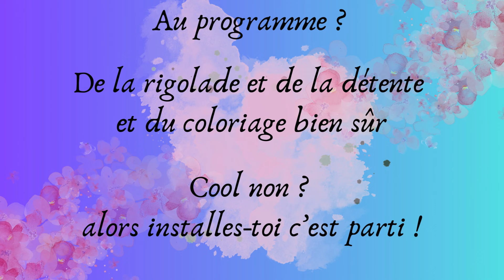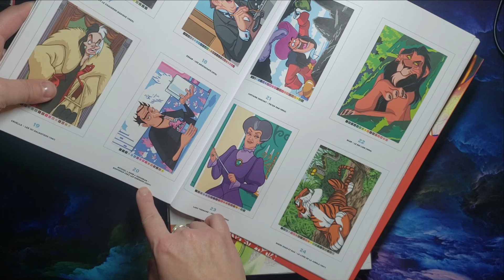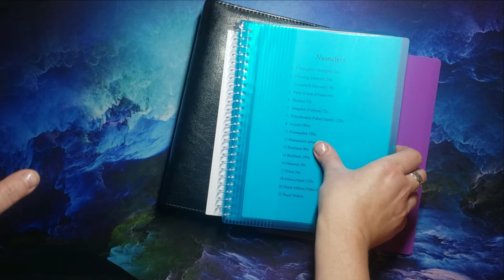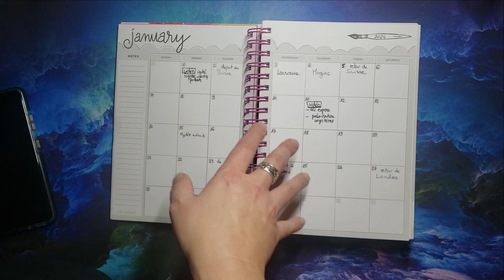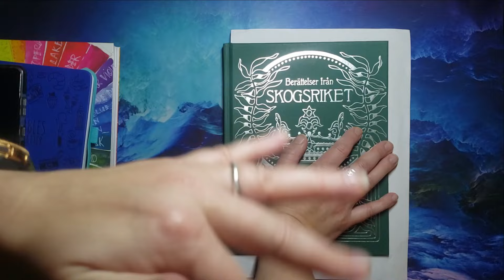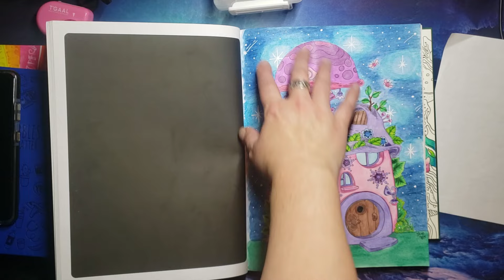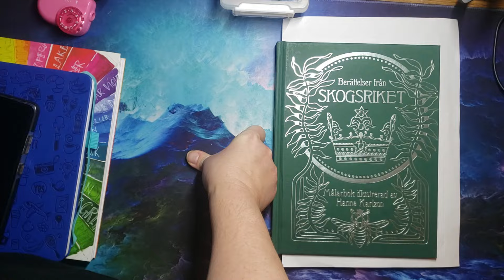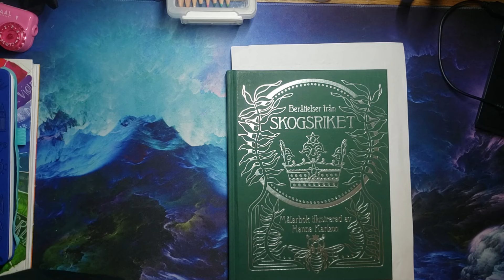chenicolo (c'est un vlog colo version helvétique exilée dans le Sud LOL)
Mes ptites loutres, vous inquiétez donc pas !! C'est ni plus ni moins un vlog mais comme "vlog" ça me parle pas trop, bhen j'ai mis un mot à moi, de chez moi (pour ceux qui savent pas, j'suis franco-suisse) !

Bref, dedans j'vais aborder plusieurs sujets !
1) à la recherche du nuancier parfait
2) à la recherche du carnet de colo parfait
3) mes mystères coloriés (vite fait hein) durant ma panne colo (classique)
4) p'tit achat récent (samedi lol)
5) réflexion sur la prochaine vidéo !

mes youtubeuses ( et youtubeurs il y en a 2) colos que je suis assidûment (ou du moins que j'essaie de suivre assidûment) et mes colocopines que j'aime trop et que je suis aussi évidemment !
le tout énumérés en fin de vidéo et je profite de rajouter celles qui ne me sont pas venues direct à l'esprit mais que j'adore et regarde très souvent !

s'il y'en a que vous ne connaissez pas encore, allez-y vous verrez cette clique est chouette comme tout ! (et je ne peux citer toutes les personnes auxquelles je suis abonnées donc la liste n'est de loin pas exhaustive !!! car si j'avais davantage de temps, il y en a beaucoup beaucoup plus que je regarderai !! )

Merci à vous, vous êtes super inspirant(e)s et motivant(e)s ! c'est très souvent grâce à vous toutes et tous que l'on ose se lancer dans un effet (poil, peau, cheveux, etc...) ou avec un matos, ou avec un(e) illustrateur(trice) et je pense que sans vous, le colo n'aurait pas eu la même saveur et (même si mon portemonnaie se porterait mieux si je ne vous avais pas connus, vous l'avez pas volé celle-là lol) je ne pense pas que le colo serait devenue une passion depuis tout ce temps, s'il n'y avait pas cette communauté qui se challenge, qui propose des duos, des partages pour nous apprendre des trucs etc...

alors un très grand, que dis-je un énorme merci à vous (désolé c'était pas prévu cette petite prose mais c'est venu alors voilà !! vous savez bien que chez moi je marche à la spontanéité LOL) des gros bisous à vous et surtout longue vie à vos chaines et votre créativité !!

musique autorisée : iherited heart